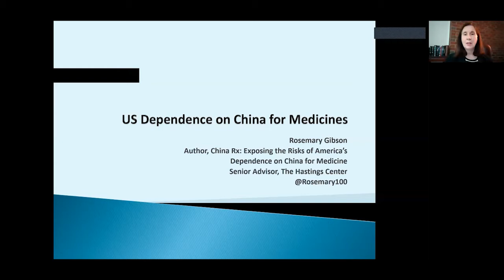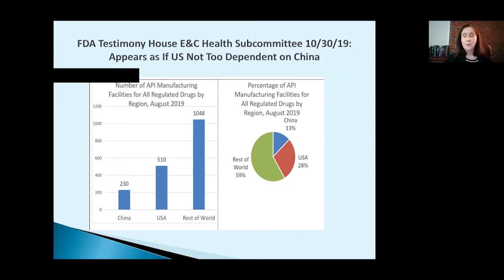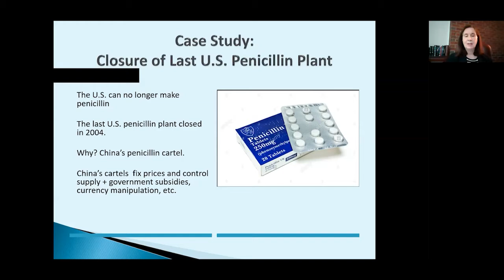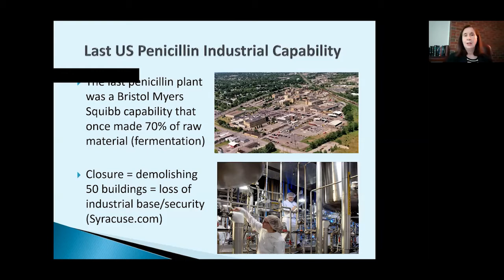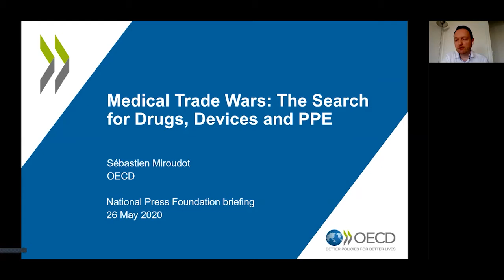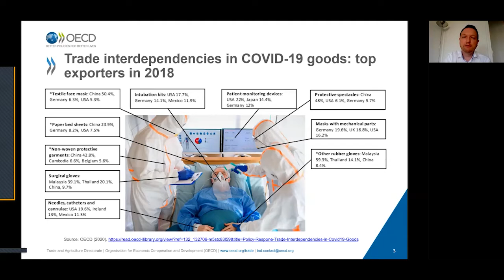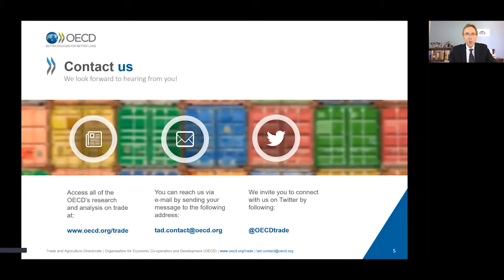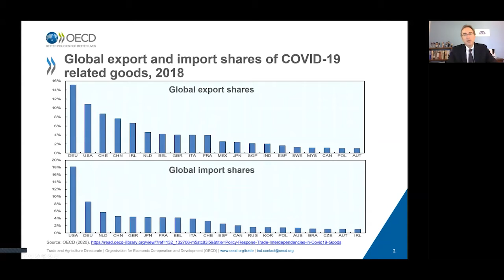Medical Trade Wars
The briefing discussed the bottlenecks in global supply chains and export restrictions imposed by some nations that are making vital medical products hard to obtain for some hospitals, businesses and individuals. It covered global trade in pharmaceuticals, medical devices and other supplies such as personal protective equipment (PPE).

This briefing is part of a series of Hinrich Foundation-sponsored National Press Foundation webinars on global trade during the COVID-19 era.